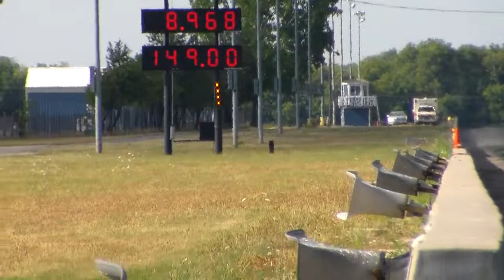23t altered running saturday night thunder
Second run of saturday night thunder, turned a 8.96